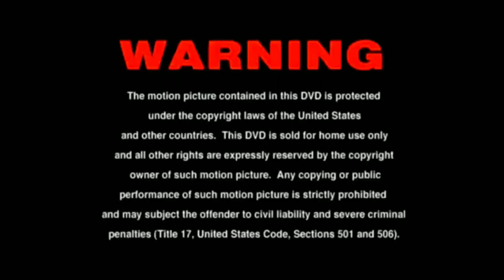May 11, 2024